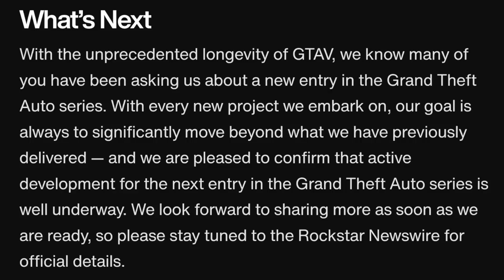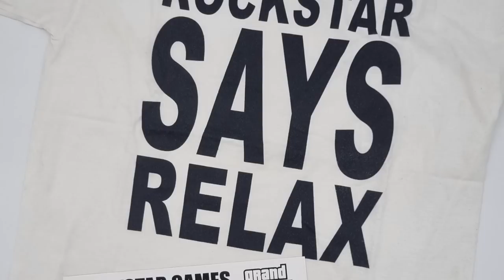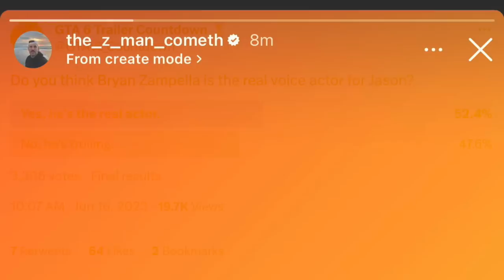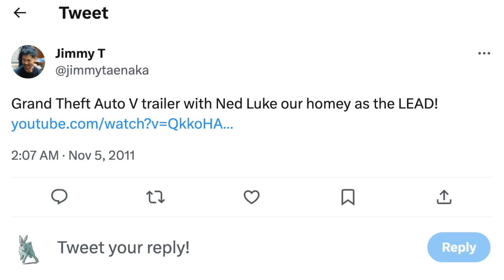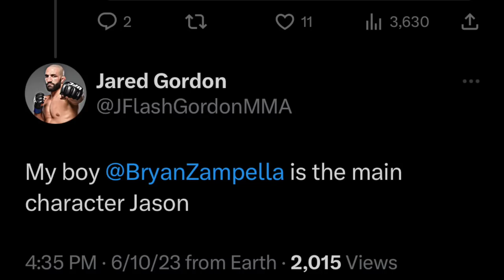GTA 6 Anniversary Teaser - Rockstar Games Says RELAX...GTA 6 Voice Actor LIVE Announcement & MORE!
In today’s Grand Theft Auto 6 video – GTA 6 Anniversary Teaser - Rockstar Games Says RELAX...GTA 6 Voice Actor LIVE Announcement & MORE!

Thumbnail Picture/Logos By:
DarkDayz